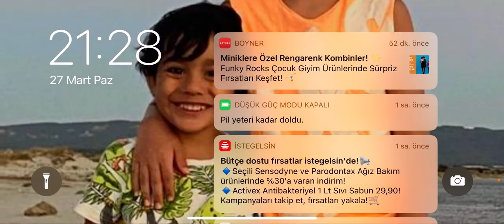Shindo life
Her zaman onlineyiz